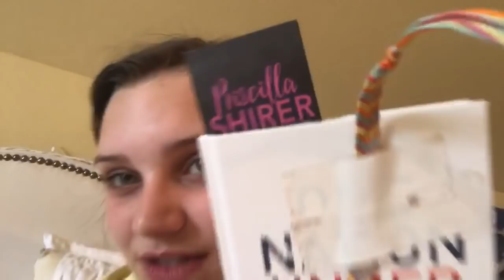summer day in my life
hey y’all! Today's video is my first daily vlog of the summer. Hope y'all enjoy!
SAYING OF THE WEEK:
“No path of flowers leads to glory.” - Jean De La Fontaine
LETS BE BFF’S:
❤️ YOU NOW: @missannagrace
XOXO, Anna Grace
What am I wearing: Shirt: Crescent cotton
Shorts: Nike
Shoes:Chaco